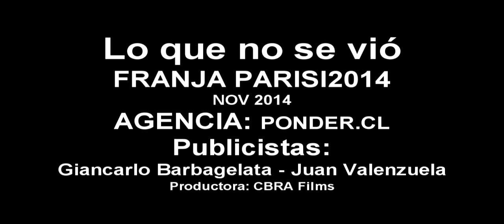Lo que no se vió Franja de Parisi. Capitulo 07 Con Patricio Briones.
Publicistas. Giancarlo Barbagelata - Juan Valenzuela